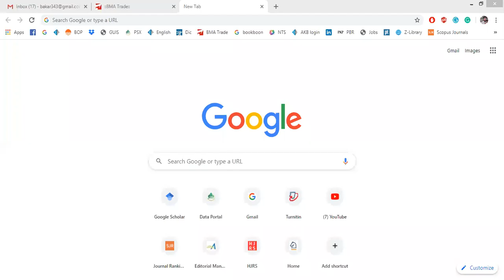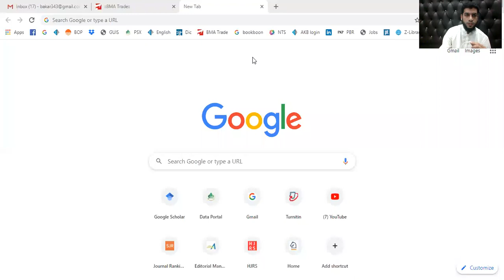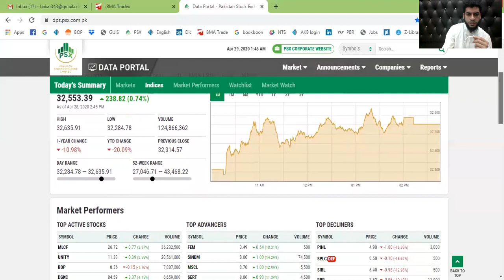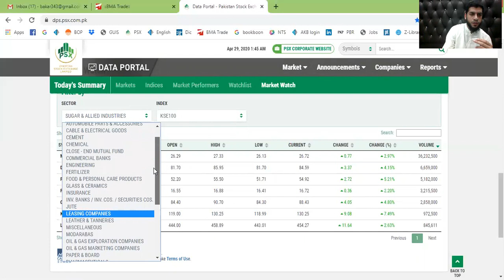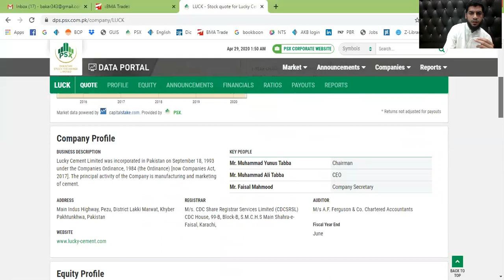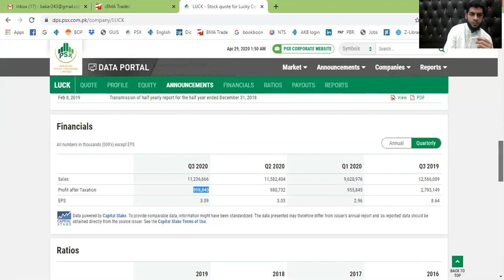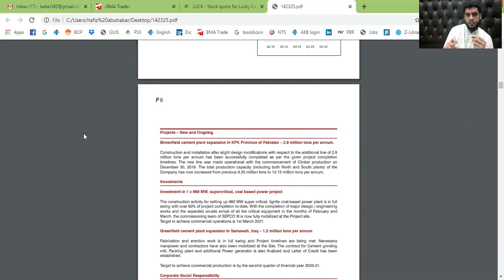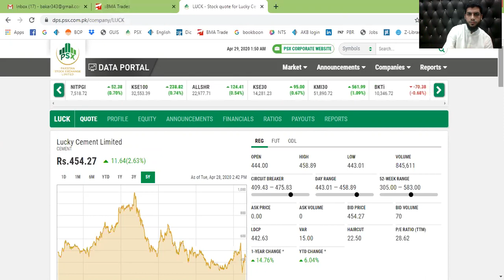3 Ways to Make MILLIONS in Stock Market in Urdu/ Hindi | Billions from PSX by HMA Siddique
3 Ways to Make MILLIONS in the Stock Market
Millions from the Stock Market
سٹاک مارکیٹ میں 90 فیصد لوگ فیل کیوں ہوتے ہیں
WHY 90% FAIL IN STOCK MARKET